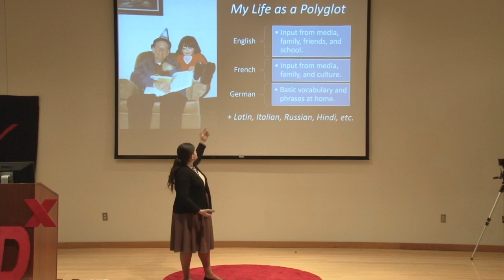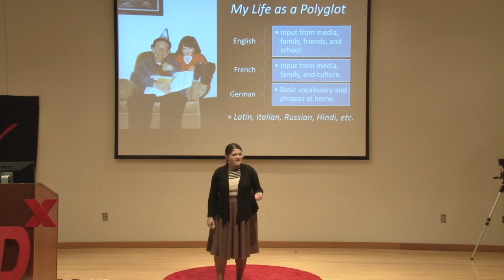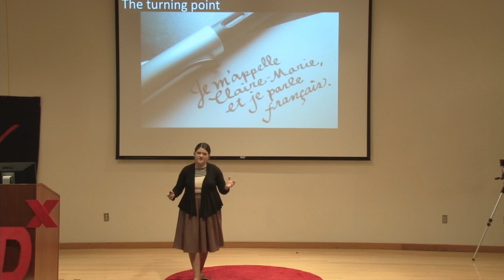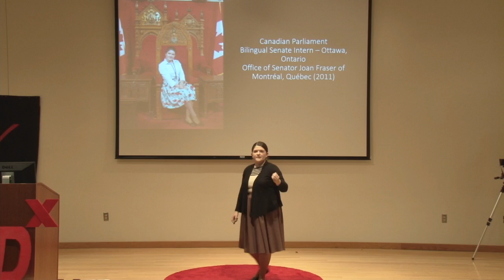Life as a Polyglot | Claire-Marie Brisson | TEDxWayneStateU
You would think that life as a polyglot equates to globe trotting and making friends all across the map! In this Talk, Claire-Marie discusses the advantages and more often than not, the confusing times that come along with speaking several languages. She explores how even these confusing times can become advantages of their own.

Claire-Marie is a Masters candidate in French language and literature. Having done extensive research on the role of French Literature during the Second World War, she has spent considerable time overseas, particularly in the South of France. She had also worked as a bilingual intern within the Canadian Senate in an office representing Montréal. Her love for the languages is what drives her career path.